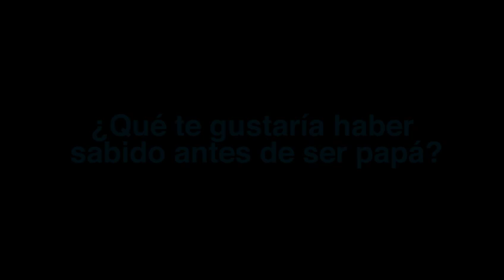Santiago Arias nos habla sobre su experiencia como papá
Santiago Arias, Embajador de Buena Voluntad de UNICEF nos habla sobre su experiencia como papá de Thiago ¡Comparte y difunde este video!